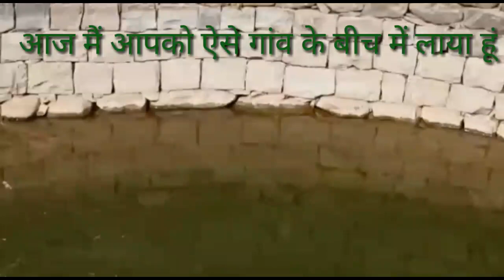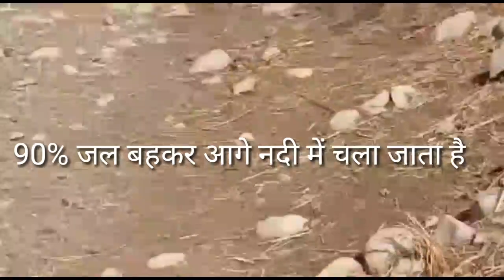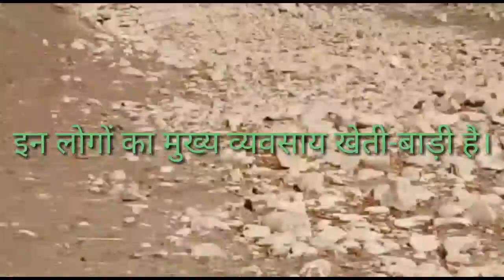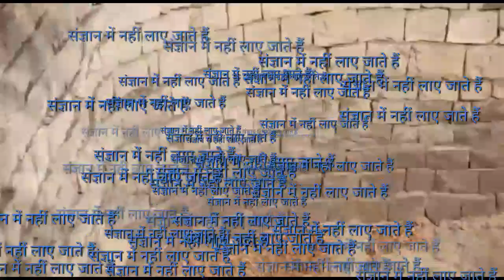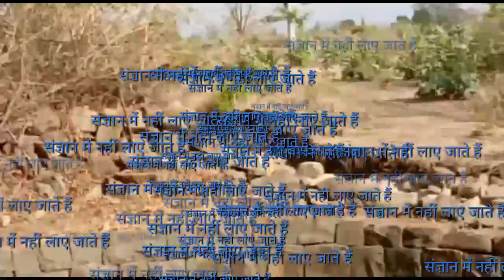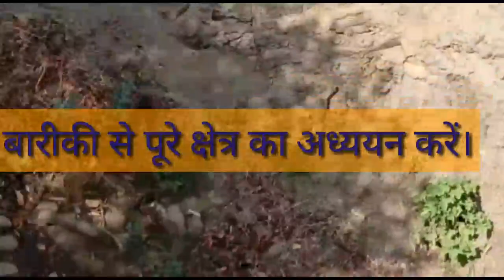पानी की समस्या के निदान के लिए ग्रामीणों की सहभागिता बहुत जरूरी है।।